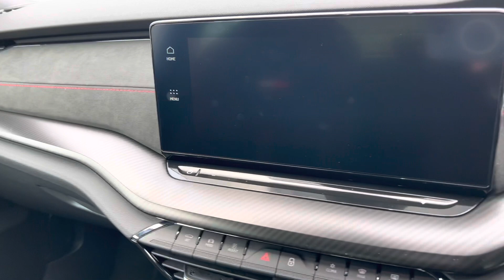FV71KYO Skoda Octavia 2.0TSI vRS DSG Brilliant Silver Metallic